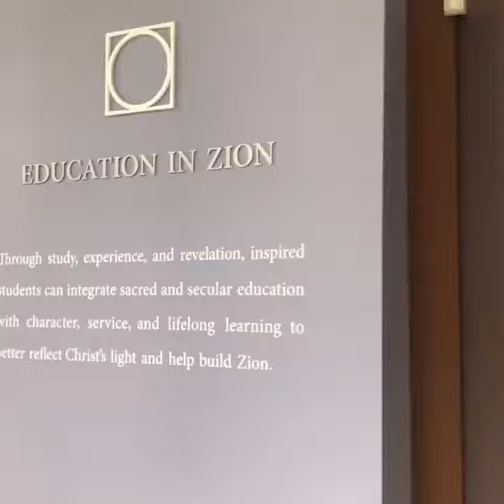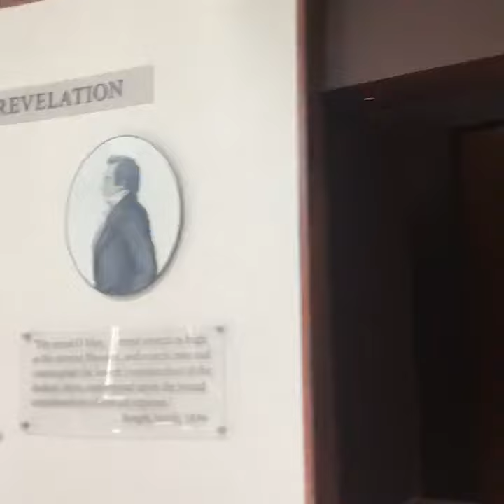My BYU Experience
TA Activity @ The Wall- 10 points
Service for Refugees with Y- Serve - 5 points
BYU MOA Museum- 5 points
JFSB Gallery "Education in Zion"- 10 points
Family Life and Marriage Lecture- 5 points
"Is She Likeable" womens lecture - 5 points
BYU cougarette concert- 10 points
BYU songwriters concert- 10 points
Basketball Games (x2)- 10 points
BYU Dancesport (x2)- 10 points
The creamery- 2 points
The skyroom- 2 points
Harveys - 2 points
MOA cafe- 2 points
Cannon Center- 2 points
Foundational Documents- 15 points